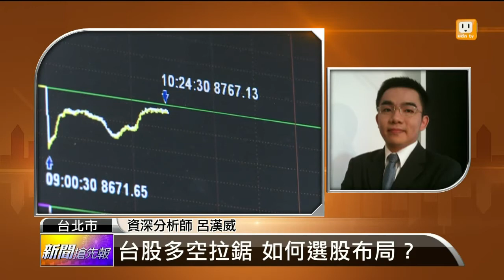【2014.04.28】名師解盤(2)台股多空拉鋸 如何選股布局？ -udn tv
在多空拉鋸的狀況之下，投資人選股有那些重點呢？而哪些個股會是目前比較理想的標的？完整內容 , FB , Twitter , G+